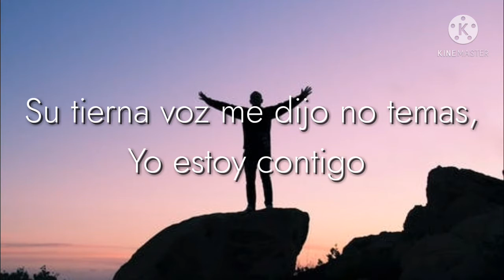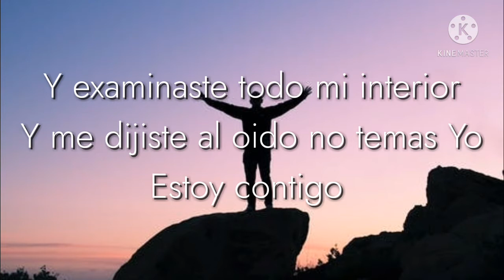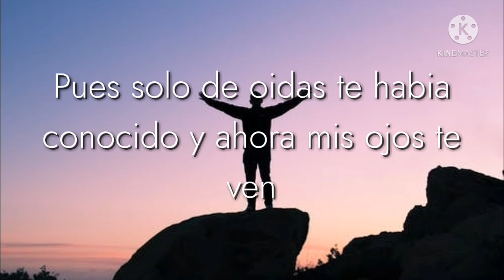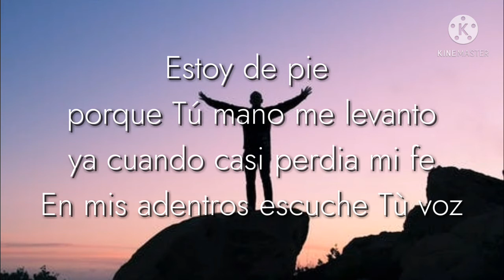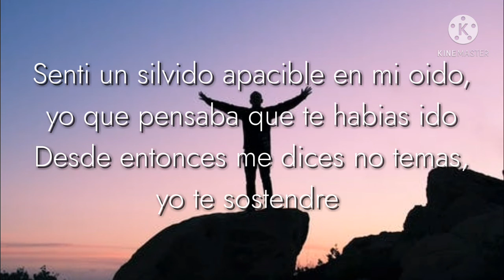Estoy de Pie - Cantores Biblicos (Letra)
Dios les Bendiga mucho,  Hoy tenemos "Estoy de Pie" de Los Cantores Biblicos  subscribanse, dale like, dale a la campanita, y comenta,  dejanos saber la cancion cristiana que quisiera que hagamos.

NO Tenemos DERECHO de AUTOR, la cancion no le pertenece a Cristo Viene Lyrics canal, todos Los derechos van hacia Los Cantores Biblicos, Dios les Bendiga mucho y Los guarde y proteja siempre.

¿Quieres mas de Cantores Biblicos?